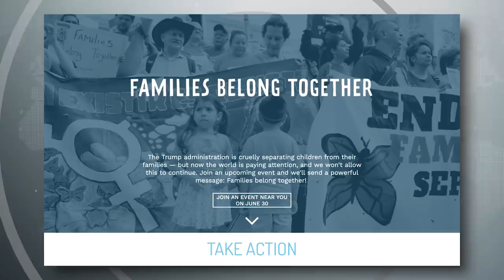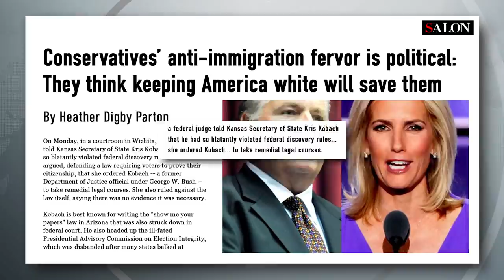Kris Kobach Gets SCHOOLED in Court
Heather 'Digby' Parton from Hullabaloo joins Ring of Fire’s Sam Seder, to talk about Kris Kobach's epic fail.